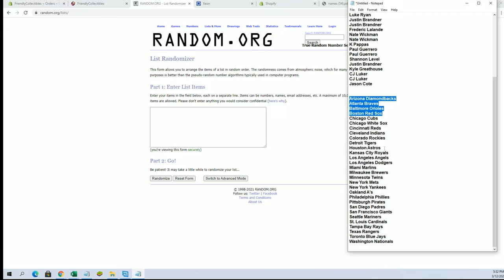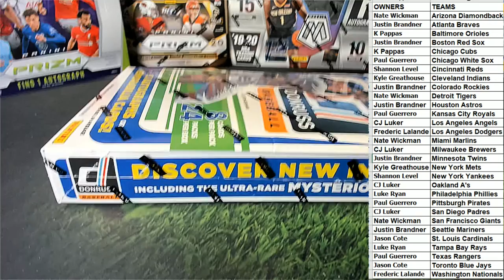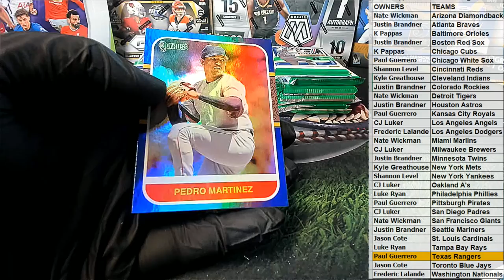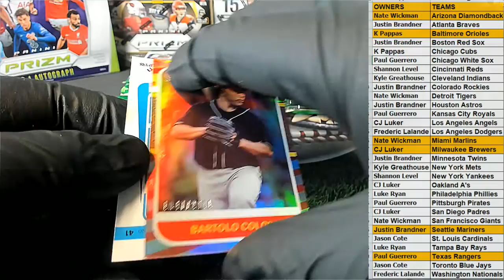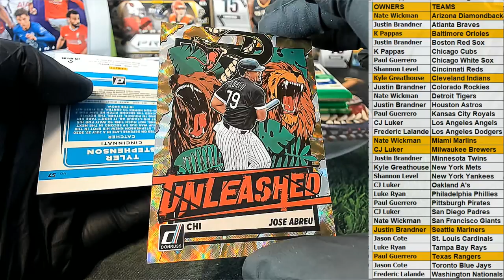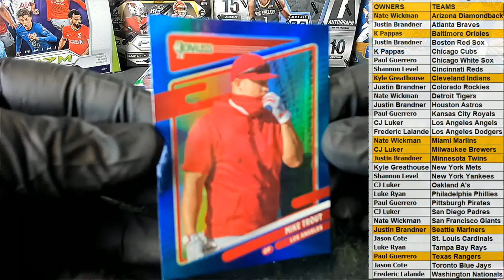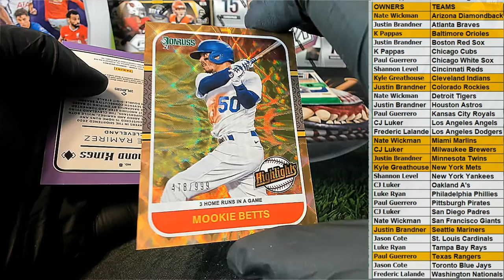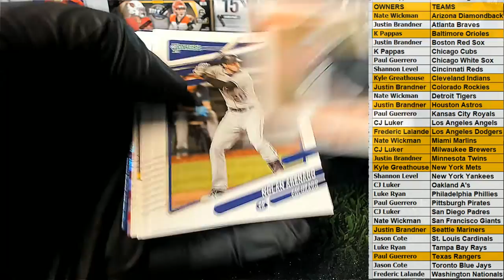2021 Panini Donruss Baseball Hobby Box ID 21DONBASETMS201